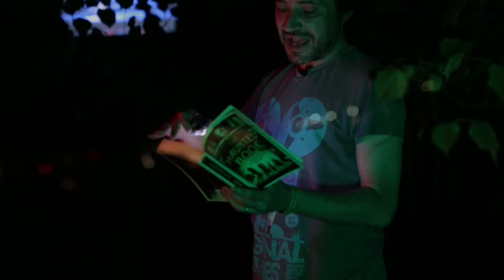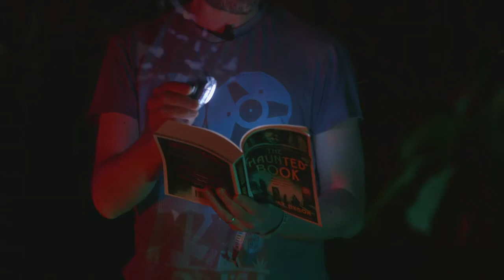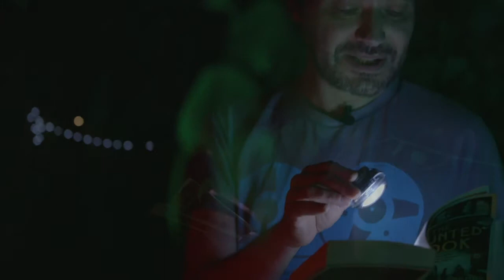Jeremy Dyson | Poetry Reading | Latitude 2013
Jeremy Dyson treats us to a very special late night reading at Latitude 2013.